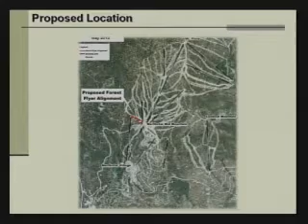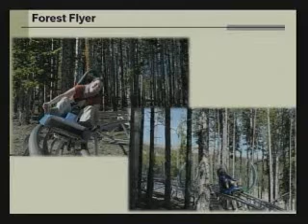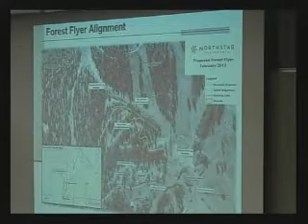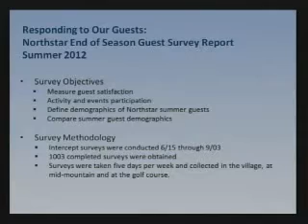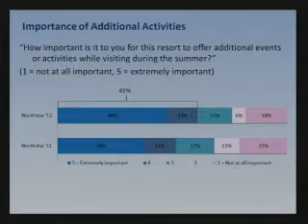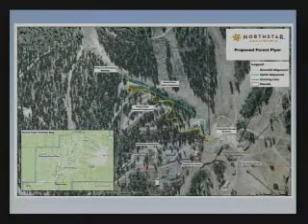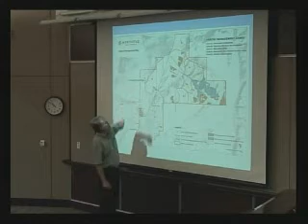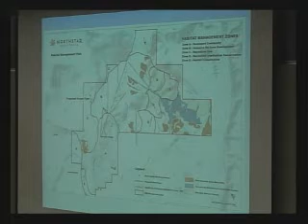Planning Commission - 05/23/2013